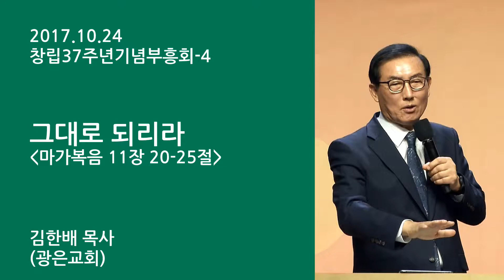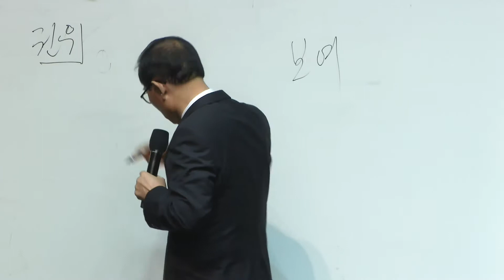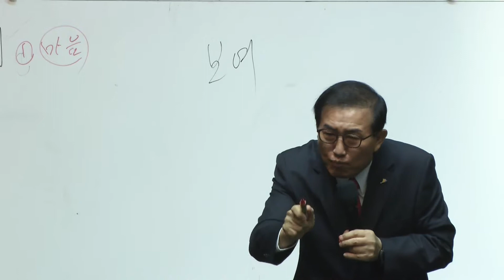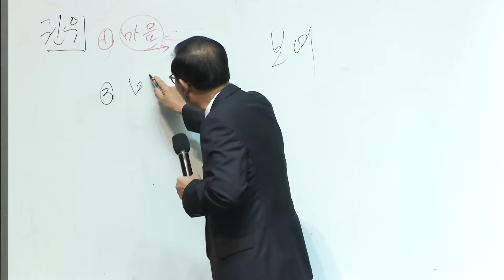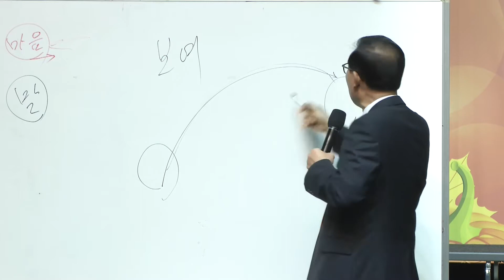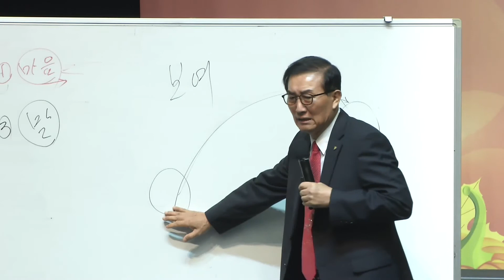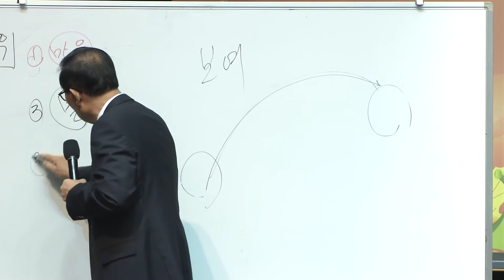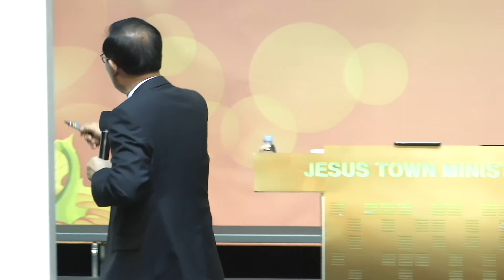예수마을교회 20171024 창립37주년부흥회 4 김한배목사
예수마을교회 20171024 창립37주년부흥회 셋째날 새벽

제목 : 그대로 되리라
본문 : 마가복음 11장 20-25절
설교 : 김한배목사